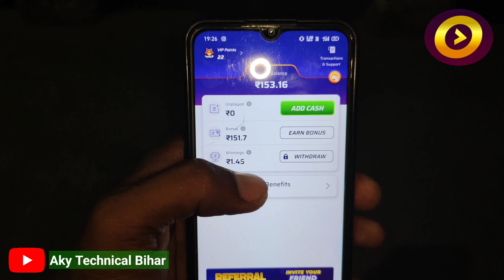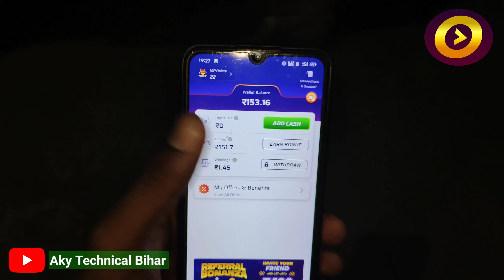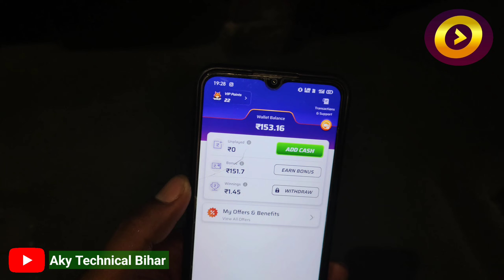Winzo App से ₹550 Bonus कैसे लें 2024 |Winzo Bonus Coupon Code Today | Winzo App Bonus Claim Code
Dosto Aaj Ke Is Video Me Maine Aapko Bataya Hai Winzo App Se Bonus Coupon Redeem Kaise Kare Iske Bare Me

winzo coupon code today 2024
winzo gold coupon code
winzo gold 500 coupon code
winzo coupon code kaise le 2024
Winzo Gold 550 Coupon Code Today
winzo gold coupon code today
winzo app Coupon Codes
Winzo App Se Free Coupon Code Redeem Kaise Kare
winzo,winzo coupon code 2024 today
winzo ka coupon code kaise milega winzo coupon code 2024 kaise milega winzo 500 coupon code
winzo 500 free coupon code
winzo code 2024
How To Claim 550 Bonus Coupon Code
How To Redeem 550 Free Bonus Coupon Code
Winzo App Se Bonus Coupon Code Claim Kaise karen
Winzo 550 Bonus Cashback Offer Today
Winzo Bonus Withdraw Process 2024